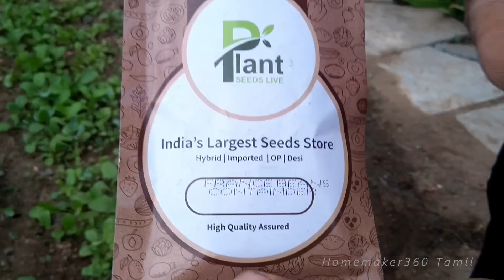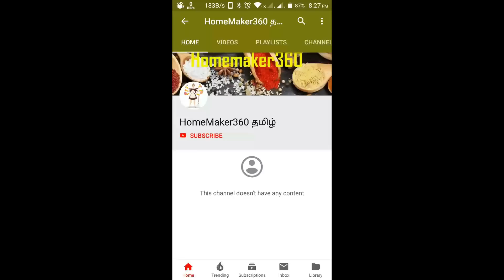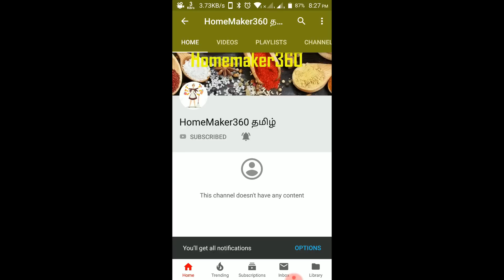Part 2 My Garden Update|வீட்டுத்தோட்டம் ஆடி பட்டம் அப்டேட் | Aadi Pattam Update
Part 2 September 2020 Garden Update|வீட்டுத்தோட்டம் ஆடி பட்டம் அப்டேட் | Aadi Pattam 2020 Update